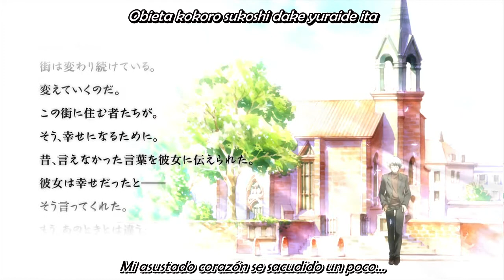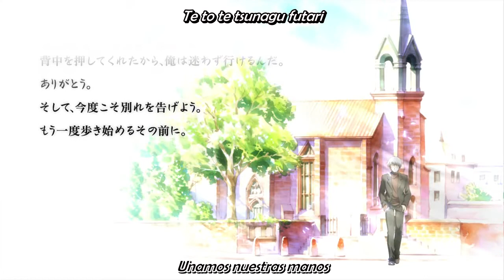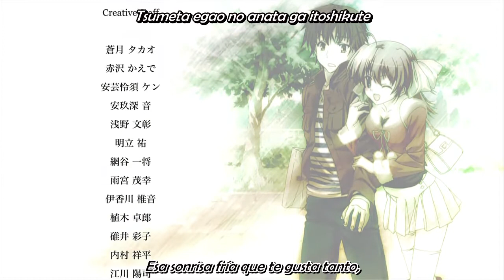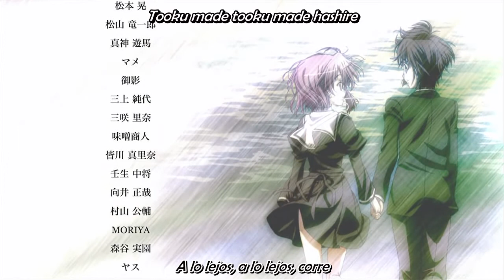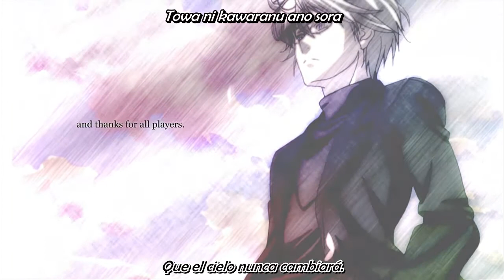Ef - A Fairy Tale of the Two Ending OST sub español.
Ever forever
Artista: Hitomi Harada
Álbum: Alato: "ef - a fairy tale of the two." ORIGINAL SOUNDTRACK

Ef a tale of memories y sobretodo Ef a tale of Melodies son de los animes que mas grabados se me han quedado y uno de los primeros que me hizo querer leer Visual Novel para complementar los animes por fortuna este tiene una traducción hecha por fans de la Visual novel y del Manga que aporta un poco mas  al anime pero si pueden apoyar la obra de manera legal también pueden adquirirla en Steam.
Este fue uno de los primeros videos que habia hecho desde mi primer canal pero pareciera que con Minori aunque podia subir OST del anime de la Visual Novel siempre fue un problema ojala esta vez me dejen mantener el video saludos.